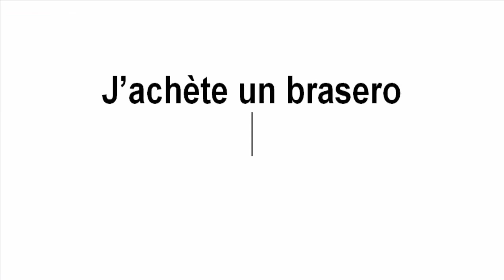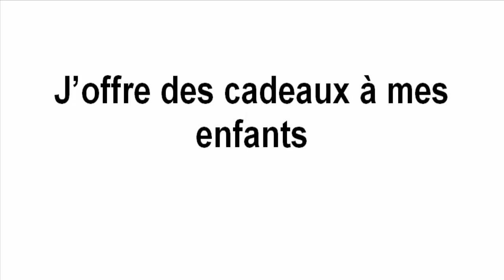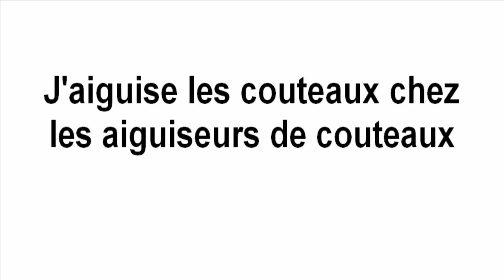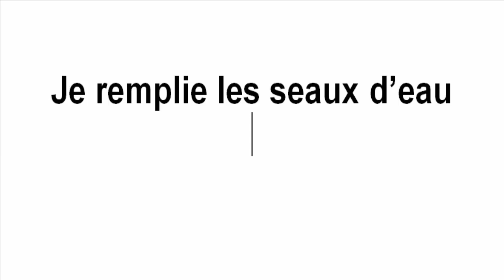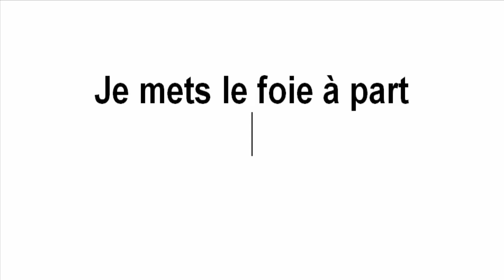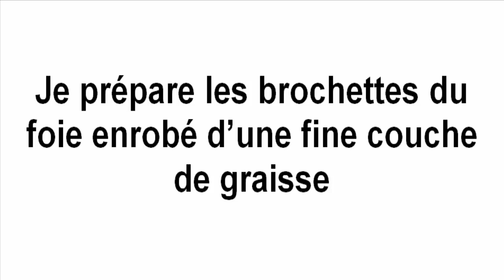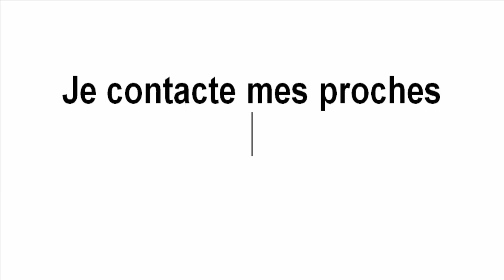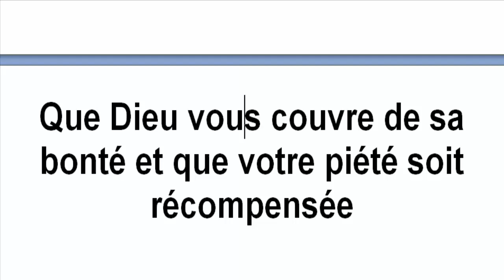روتين نهار العيد بالفرونسي - تعلم الفرنسية بالدارجة المغربية - Routine Aïd al adha - Verbes et noms